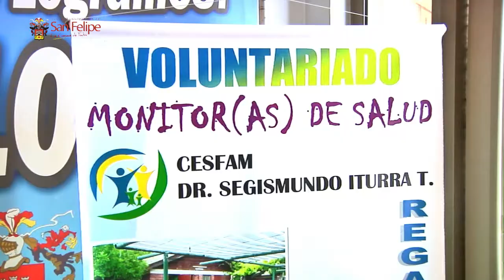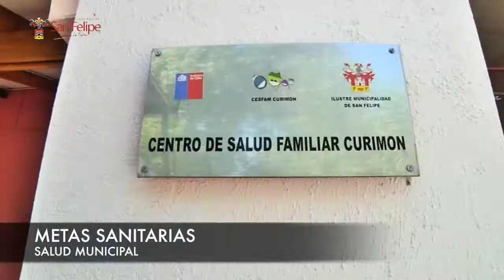Videos Cuenta Pública 2014 - 02 Salud Municipal San Felipe Chile